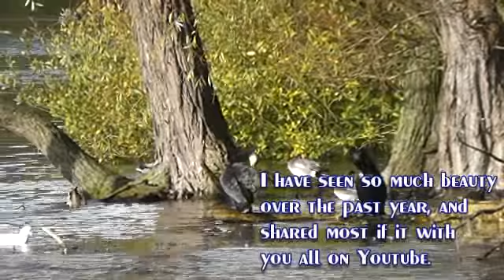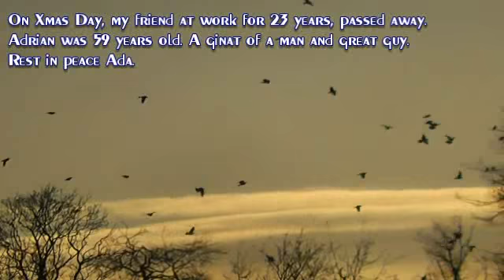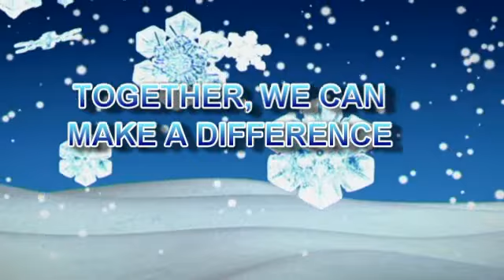End of 2012